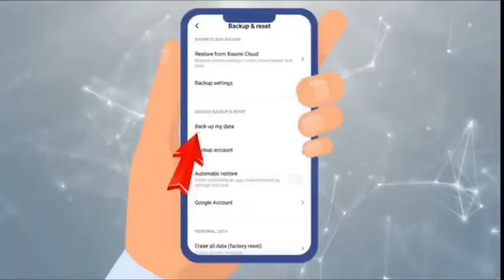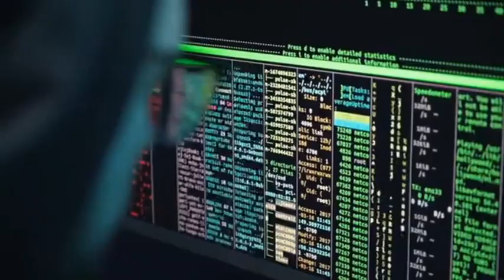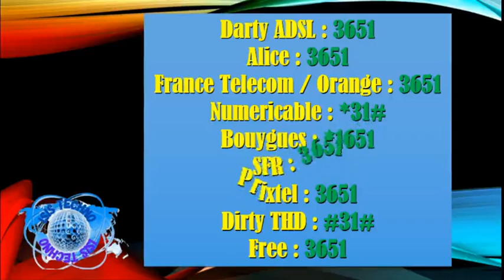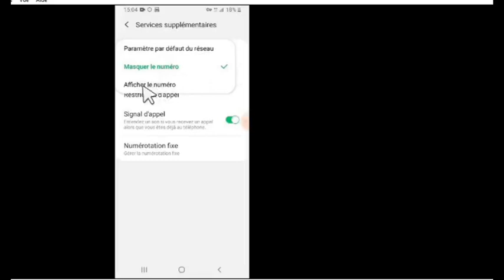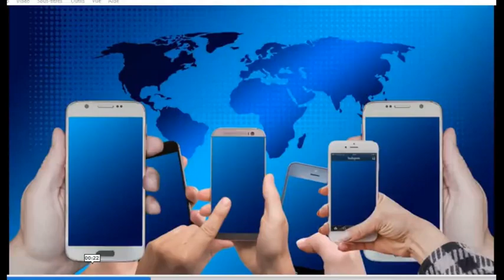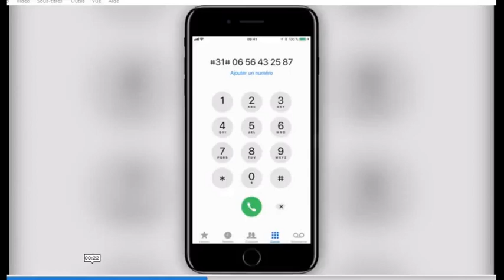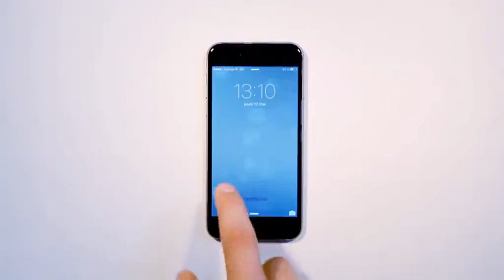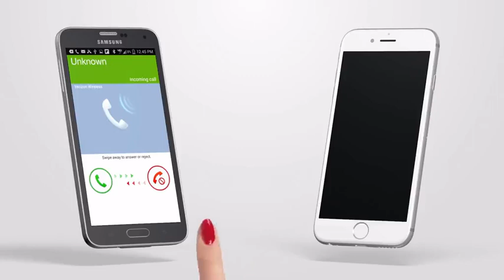COMMENT MASQUER UN APPEL/COMMENT DEMASQUER UN APPEL MASQUE ?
L’une des principales préoccupations d’une personne qui vient d recevoir un appel masqué est simple : comment masqué un appel et surtout comment démasquer un appel masqué.

Généralement désignés par le terme de numéro privé, numéro anonyme ou encore numéro inconnu, les appels masqués peuvent devenir embêtants lorsqu’ils sont récidivés ou quand vous recevez des menaces.
Il est donc difficile pour vous de savoir qui se cache derrière l’appel masqué et vous ne savez pas ce qu’il faut faire. Passer un appel avec un numéro déguisé n’est pas illégal en réalité.

Si vous souhaitez identifier un appel masqué sur un smartphone androïd et iPhone, vous trouverez les différentes techniques d’y arriver dans cette nouvelle vidéo de ISIS TECHNO, la chaine YouTube dédiée aux nouvelles technologies de l’information et de la communication ainsi au web entrepreneuriat.

Pourquoi masquer un appel entrant. Lorsqu’on parle de cacher son numéro de téléphone, on a souvent tendance à penser à de mauvaises intentions. Cependant, ce n’est pas toujours le cas. Il se peut qu’on ne veuille tout simplement pas divulguer notre numéro, notamment si l’appel n’aura plus de suite. Certains souhaitent passer un appel anonyme pour ne pas être identifiés. .

Comment masquer un appel entrant. Si vous voulez cacher votre numéro de téléphone fixe, composez tout simplement le préfixe de votre opérateur avant de taper le numéro de la personne que vous voulez appeler. Pour un appel masqué permanent, il convient d’appeler son opérateur téléphonique. Voici quelques exemples préfixes utiles.

En ce qui concerne les téléphones mobiles, cela dépend de votre but, c’est-à-dire le cacher le temps d’un seul appel ou de façon permanente. Dans le premier cas, il suffit de composer le #31# devant le numéro de votre correspondant. Ce code s’applique principe à tout opérateur téléphonique.

Si vous voulez masquer votre numéro pour tous les appels, c’est dans le menu réglage que vous devez vous rendre. La procédure peut varier d’une marque à une autre, mais le principe est le même.

Il existe également des applications qui peuvent vous permettre de masquer vos appels sortants. Les applications qui permettent de masquer un appel sont disponibles aussi bien sur androïd que sur iPhone.
Quels sont les risques possibles lies aux appels masques ? Le premier
cas le plus logique lorsqu’on appelle en masquer, c’est le risque qu’on refuse de vous parler.

Aussi, il se peut qu’on ne vous prenne pas au sérieux, même si on a décroché votre appel. Il se peut même qu’on vous prenne pour un usurpateur, un imposteur ou un arnaqueur. Dans le cadre d’un appel à but commercial ou autres buts professionnels, il se peut que vos interlocuteurs vous rappellent pour diverses raisons. Si vous avez caché votre numéro, ils ne pourront même pas enregistrer votre numéro. Cette situation pourra même nuire à votre réputation.

Comment démasquer un appel masqué. La première question que vous vous posez après avoir reçu un appel inconnu concerne l’identification de l’appelant. Pour ce faire, il existe plusieurs astuces simples et efficaces. En voici donc quelques-unes.

Utiliser un code pour démasquer un appel masqué. Le remède est simple pour démasquer un numéro masqué est de composer le code * # 30 # après avoir reçu l’appel.

Démasquez un numéro avec l’aide de la police. Lorsque vous souhaitez passer par la police pour identifier un numéro masqué, la procédure est légèrement longue. Vous devez vous rendre dans un commissariat muni de votre smartphone afin de dresser une plainte contre inconnu. La police se chargera de retracer le numéro et vous contactera.

Utilisez le renvoi d’appel automatisé pour démasquer un appel masqué. Le renvoi d’appel est une alternative pour identifier un appel masqué sur iPhone et Android. Cependant, cette technique ne marche pas à tous les coups et il faut parfois plusieurs tentatives.

Utiliser une application pour démasquer un appel. Il existe plusieurs applications mobiles qui peuvent également vous aider à démasquer un appel. Pour écourter cette vidéo, nous allons juste vous présenter une d’entre elles. Pour ceux qui veulent avoir la liste complète des applications destinées à démasquer les appels, il vous suffira de nous communiquer votre adresse E-mail en cliquant sur lien dans la description de la vidéo. Utilisez mSpy pour identifier un numéro masqué.

Obtenez la liste des meilleures applications pour démasquer un appel masqué